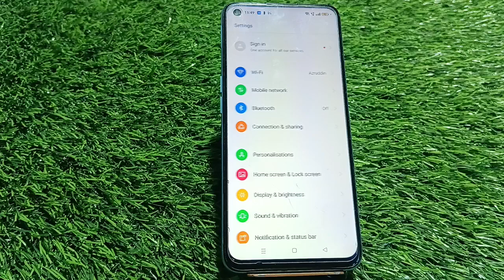Dailpad Tone Enable In Oneplus 11R, Dailpad Tone Setting,mHow To Enable Dailpad Sound In Oneplus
Dailpad Tone Enable In Oneplus 11R, Dailpad Tone Setting,mHow To Enable Dailpad Sound In Oneplus 11R,

In Oneplus 11R, Dailpad Tone Enable In Oneplus 11R, Me